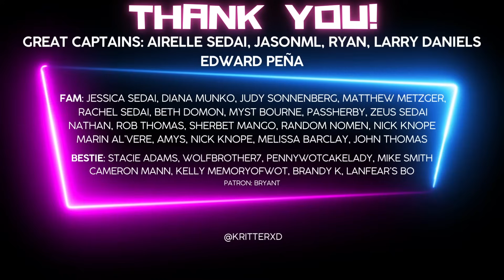REACTION to Wheel of Time Season 2 FINALE by a WOT BOOK DIE-HARD!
Allow me to introduce myself. My name is Kritter XD, and I am a HUGE Wheel of Time fan. I've read the books multiple times, and THIS is my reaction to Season 2 Episode 8 of The Wheel of Time show!

Please consider donating to the Entertainment Community Fund to help those in need during the current work stoppage. Every little bit helps support the writers and actors who are NECESSARY to the creation of these works that we love!

Great Captain
Airelle Sedai & JasonML & Ryan & Larry Daniels & Edward Peña

Fam
Diana Munko, Beth Domon, Judy Sonnenberg, Matthew Metzger, Myst Bourne, PassHerBy, Rachel Sedai, Random Nomen, Nathan, Rob Thomas, Sherbet Mango, Zeus Sedai, Amys, John Thomas, and Melissa Barclay, Jessica Sedai, Marin al'Vere, Nick Knope

Bestie
Stacie Adams, WolfBrother7, PennyWoTCakeLady, Mike Smith, Cameron Mann, Kelly MemoryOfWot, Brandy K, Lanfear's Bo,

Patron: Bryant